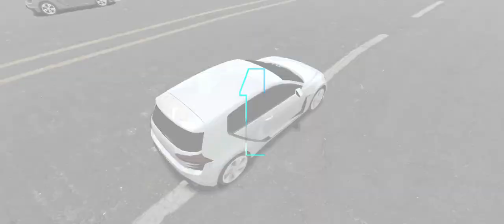Car racing game AHNAFgamezone